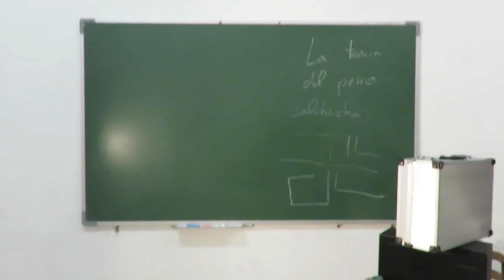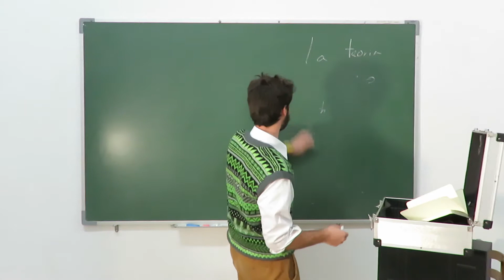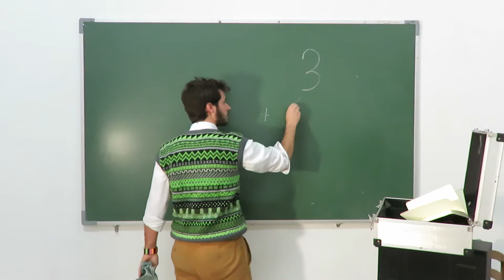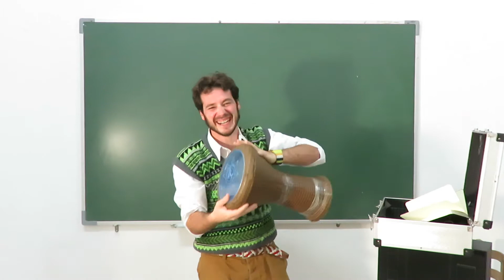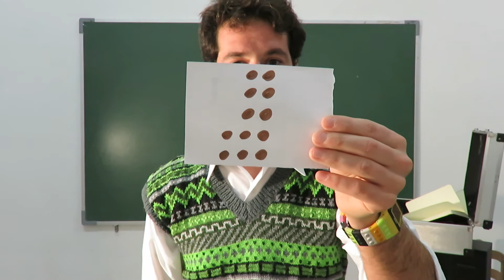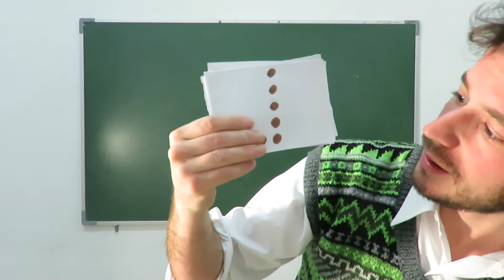1001 maneras para aprender a sumar Increíble!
En es te vídeo vas a conocer muchísimas maneras distintas para aprender a sumar.

Esto es genial, cuando un niño no entiende la operación de la suma, ya que con los recursos que te facilito, se abre el abanico de posibilidades.

Si te ha gustado este vídeo y quieres conseguir más información. . . A PARTE DE VISITAR OTROS VÍDEOS MÍOS. ;) Échale un vistazo a estos genios de la comunicación que te van a contar cosas increíbles de donde, estoy seguro, vas a sacar muchísimas ideas!!